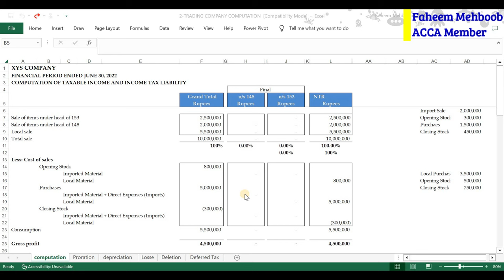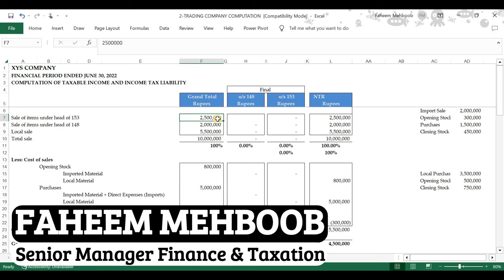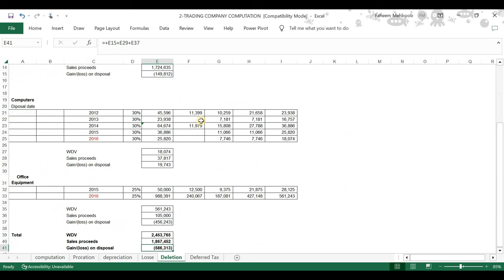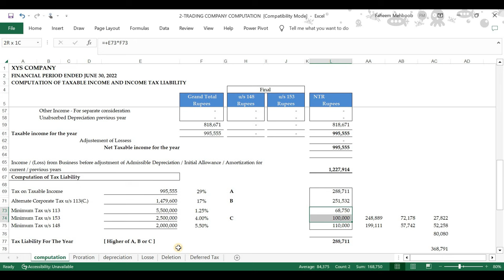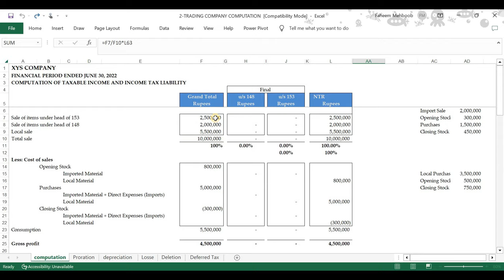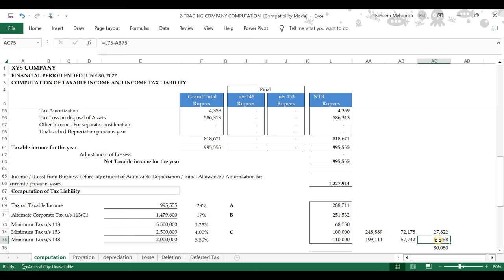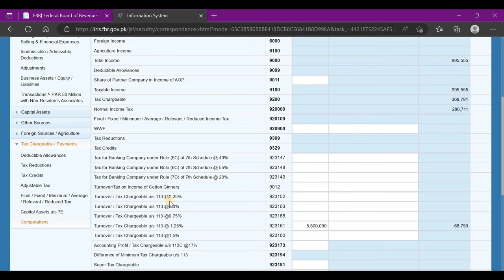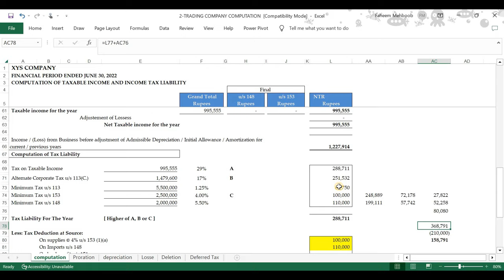Income Tax Return Filing of Company | Attributable Income | Difference of Minimum Tax Chargeable